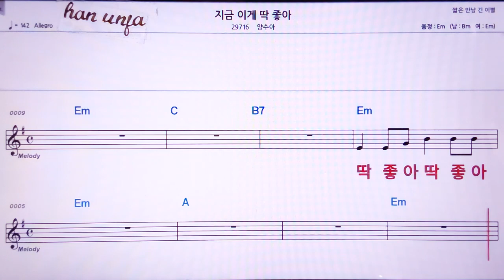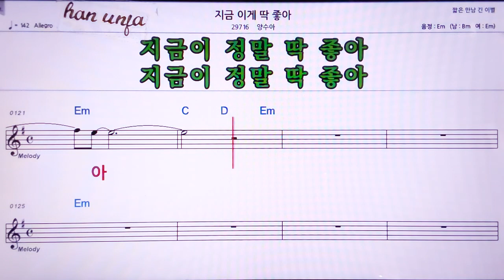💖지금 이게 딱 좋아/양수아 👍MR,노래방, 악보, 코드,Karaoke With Sheet Music